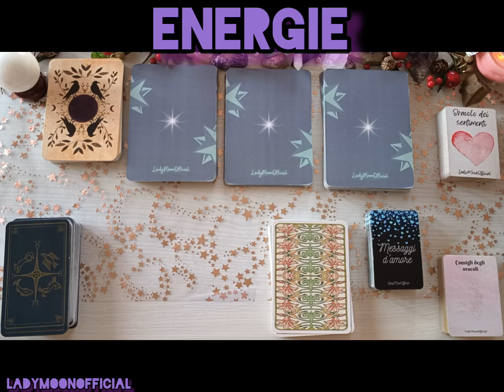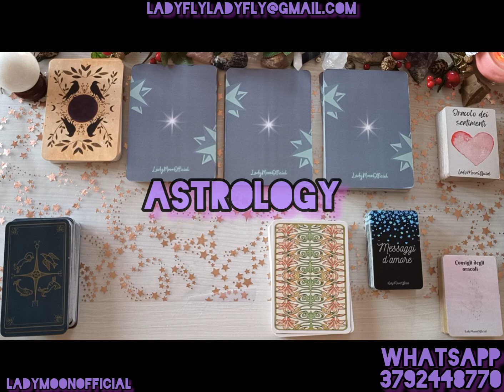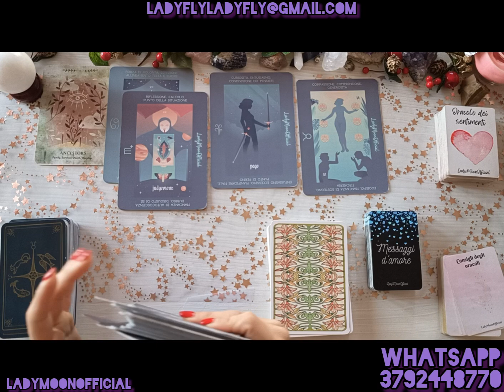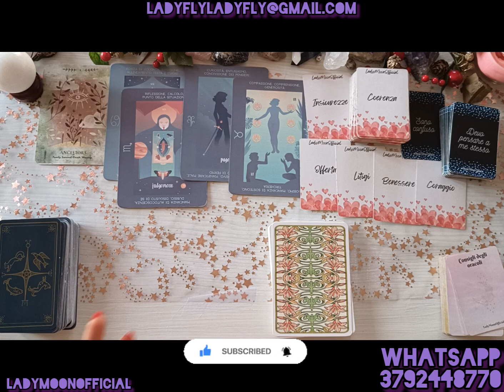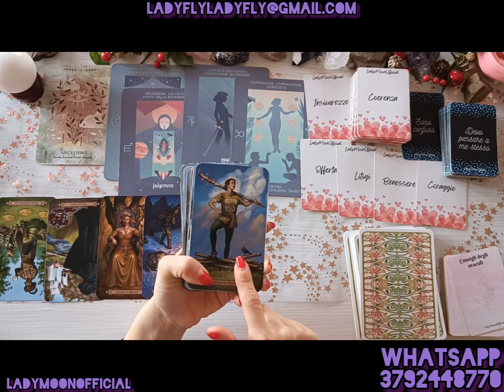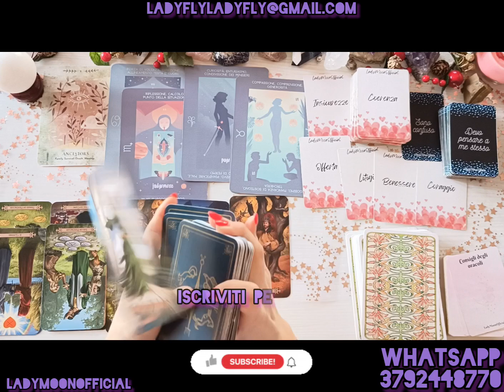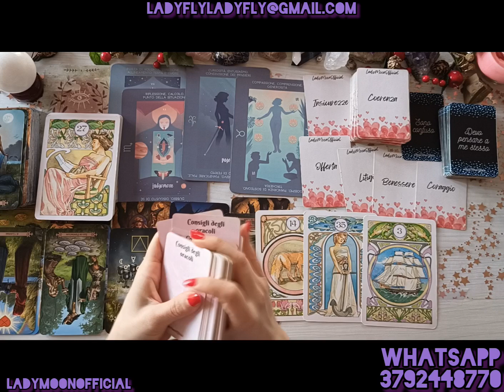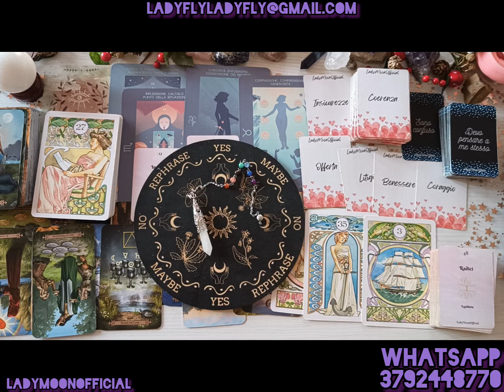🔮Energie della Luna Piena🌕 in Cancro♋ del 27 Dicembre🔮tarocchi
Etsy

✨ALTRI VIDEO :

⚡Video Flash⚡

❤️I suoi pensieri per te

e le sue intenzioni ❤️

Tutto su di voi

🔮 PREVISIONI DAL 22 DICEMBRE AL 22 GENNAIO, nel Periodo Zodiacale del Capricorno ♑

🔥SE TI È CAPITATO QUESTO VIDEO NON È UN CASO 🔮

❤️ SETTIMANA:CI SARÀ UN RITORNO💋

💯DIVENTERETE UNA COPPIA UFFICIALE?

🔥CANALIZZAZIONE DEL PENSIERO🌟

💕COSA NON RIESCE A DIRTI💕

🌑LUNA NUOVA IN SAGITTARIO ♐

💕 ROMPERÀ IL SILENZIO?

💕 SBLOCCHERÀ LA SITUAZIONE?

💜SEI IMPORTANTE NELLA SUA VITA?💜

❤️PREVISIONI DICEMBRE🔮

🔮OROSCOPO DICEMBRE 🌟

• Il Libro delle Risposte (Carol Bolt)

•Pure Magic Oracle

• Art Nouveau Lenormand